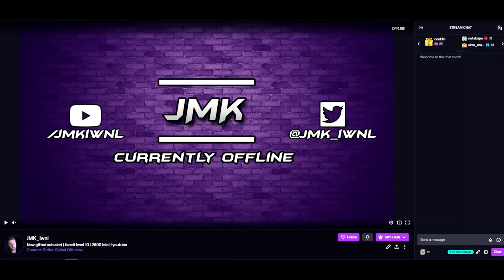Inferno's B-site on lock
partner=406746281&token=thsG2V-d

— ⠀⠀⠀⠀⠀Music⠀⠀⠀⠀⠀—